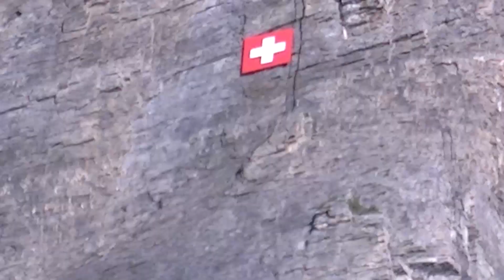Moje wspinanie , ferrata Daubenhorn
Szwajcaria i osławiona ferrata  Daubenhorn .